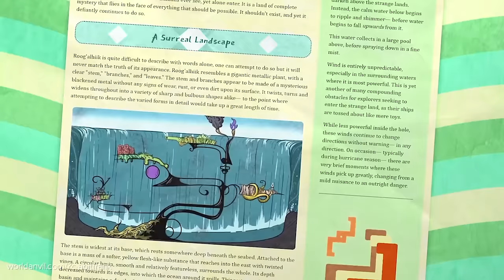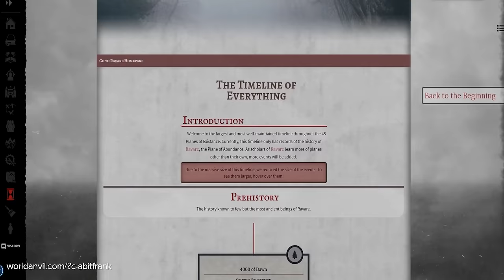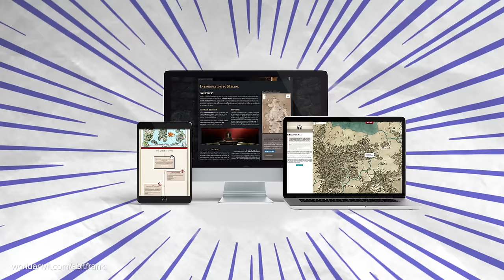The Lost Tale of the 12 Corpse Brides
Fairytale… or HORROR STORY?

No bride is safe. The amount of death in this sick (and dirty) tale is DOUBLE that of the infamously murderous Bluebeard, and it keeps on happening in the strangest way. It will make you question whether “happily ever after” is really what the characters deserve, or if they actually deserve to be haunted forevermore. This old, but newly rediscovered fairy tale is dark, full of death and dirty dirty deeds, with many many enchanting beings. There’s more missing women than in Bluebeard’s murder lab, for sure. So, follow me if you dare into this slippery, saucy, and disturbing tale.

Editing: Kristen 🔮

This twisted fairy tale, "The 12 Brides" is from "The Turnip Princess and Other Newly Discovered Fairy Tales" by Franz Xaver von Schönwerth